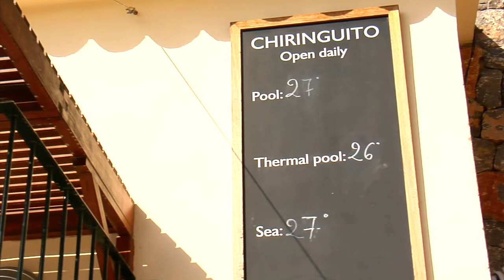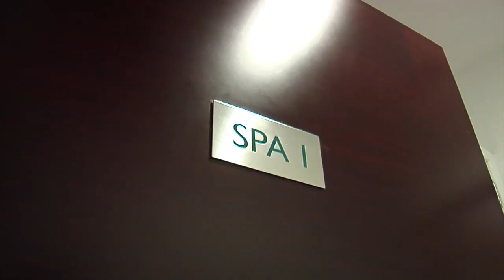Find Yourself In...Puerto De Soller, Majorca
A short film focussing on the beautiful bay of Puerto De Soller in Majorca. This film takes a closer look inside the landmark Hotel Esplendido - a luxurious hotel overlooking the bay. We sample some of the hotel's cuisine and talk about its unique design, pool and spa.